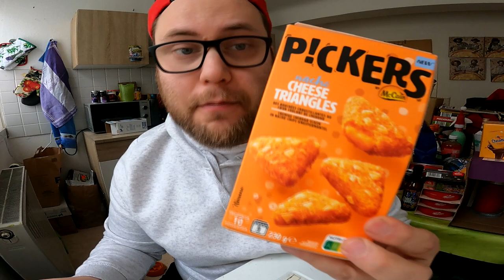Ramses Kitchen | Chicken Cheese Nuggets vs Nacho Cheese Triangles (feat mad Dog 357)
GUMMA !!!

Mein Trainer Code : 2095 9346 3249